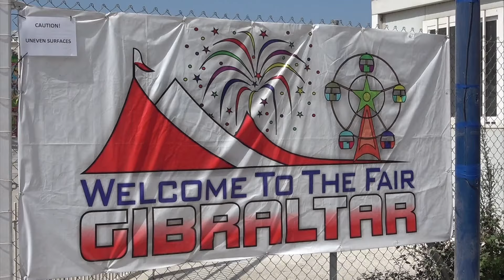FAIR FERRIS WHEEL